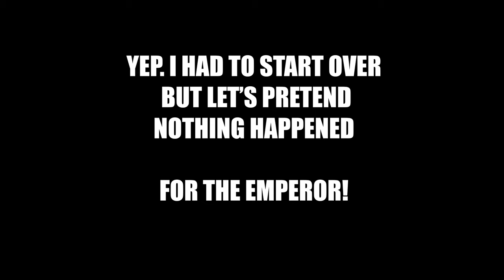SISTER MEETS SISTER - Warhammer 40K: Rogue Trader Let's Play Part 3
Hi! I recently started playing Warhammer 40k Rogue Trader and decided to upload it here on YT! Be mindful that this is an edited version of my stream. I have cut most of the talk with my chat or alerts, but there might be moments where it can't be cut out. I hope you enjoy it!

I'm new to the Warhammer universe, I basically know nothing about it so feel free to give me bits of information as you see fit! Hopefully I make Henry Cavill proud!

BIG THANKS TO OUR YOUTUBE MEMBER